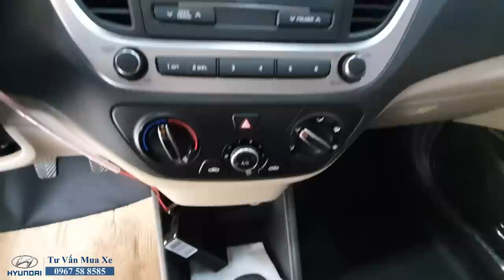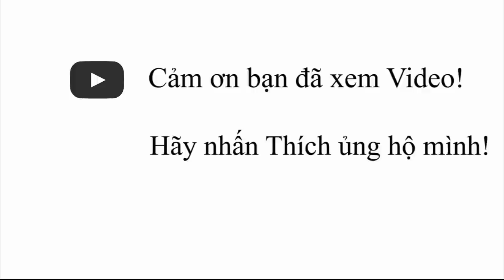ACCENT 1.4 MT BASE| 425 Triệu - Hoàn Hảo Cho Chiếc Xe Dịch Vụ